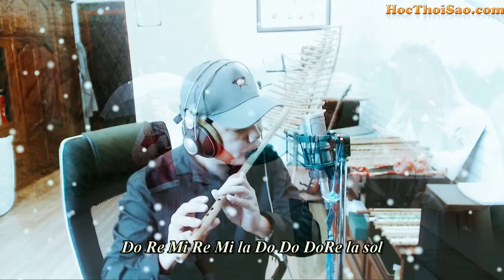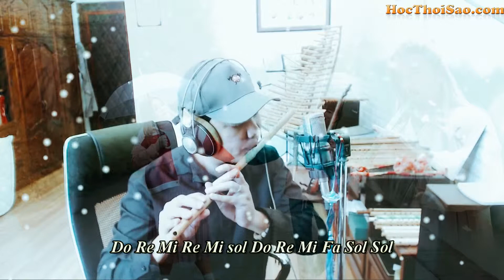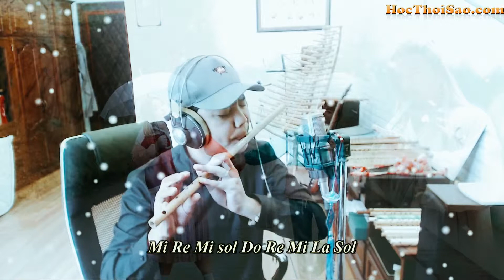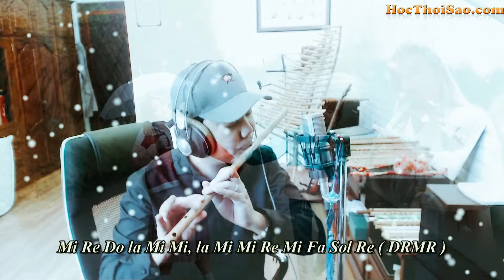#176 yÊU ĐƯỢC KHÔNG COVER